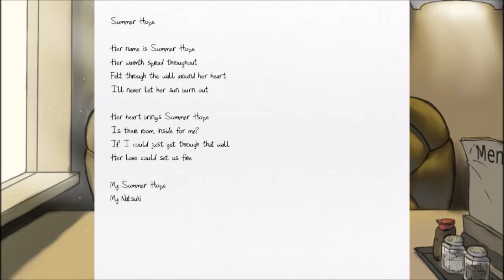Spending time with Natsuki | DDLC Summer Hope Part 7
It's nice spending time with the Best Girl.
Original Game Created by Team Salvato
Mod Created by Urbanmech360